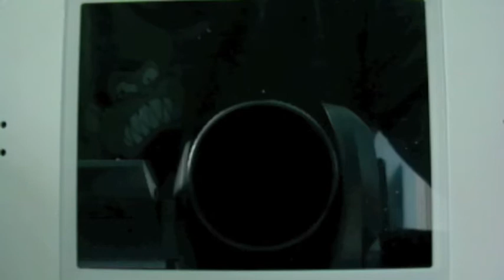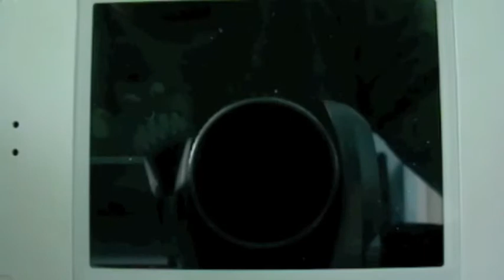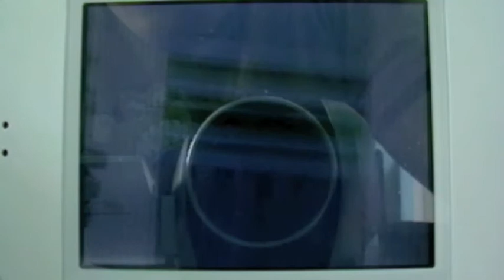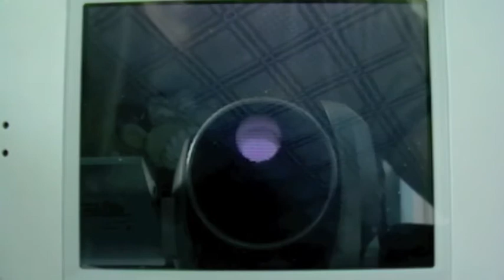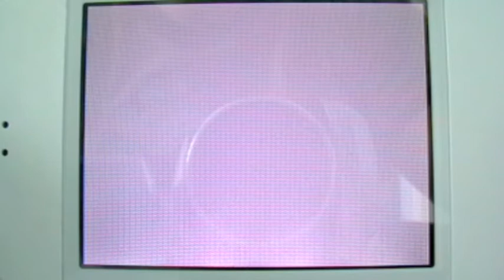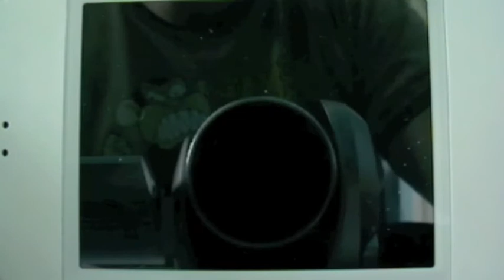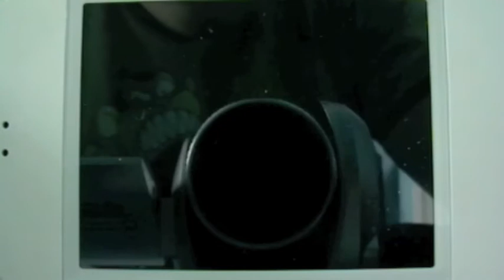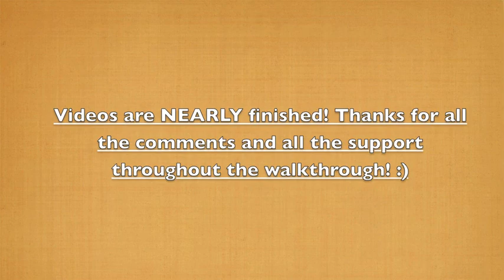Pokemon Black Walkthrough - Part 34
Part 35 will be up tomorrow! :D

At the moment the maxium I will do a day is 2, though on weekends you may get lucky and see 3! :]

Below are Pre-order/Purchase Links! If you follow these links when buying the game I get a small amount of online credit to use on PlayAsia. If enough people purchase the games from these links I'll use the credit to giveaway a Pokémon Black or Pokémon White game to a winner!

Pre-order/Purchase Links
Preorder/Purchase can be found for Japanese and American Versions, UK versions cannot be preordered yet on PlayAsia! Simply click on the link for the game you want to preorder!